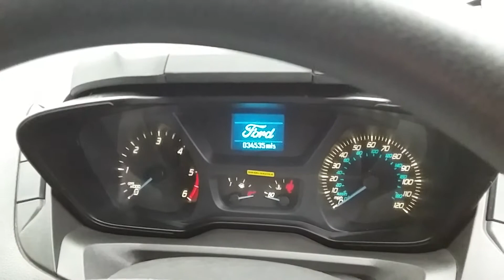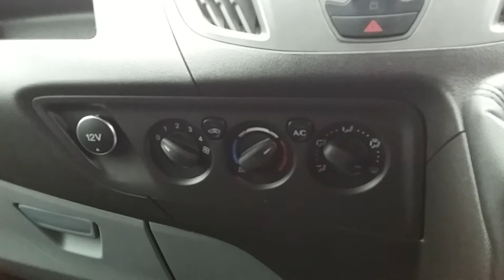BF65 YAH - Transit Custom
New van in stock

Address:
Van Sales UK
Inside City West Commerials
(Mercedes-Benz Dealership)
St Andrews Road
Avonmouth
Bristol
BS11 9BY